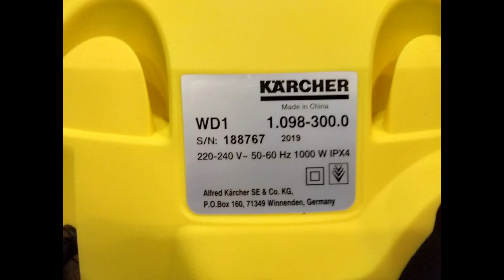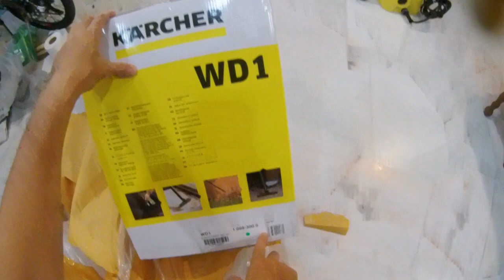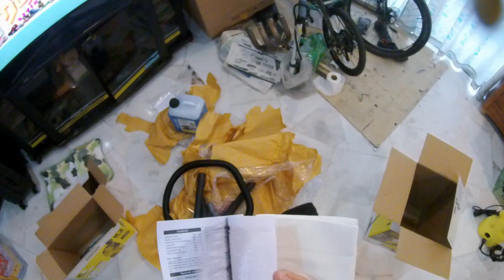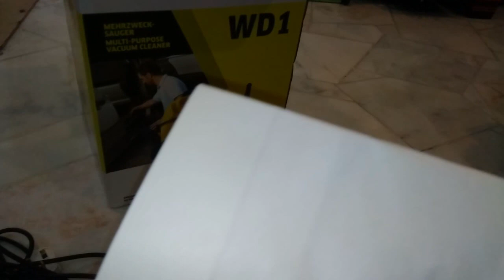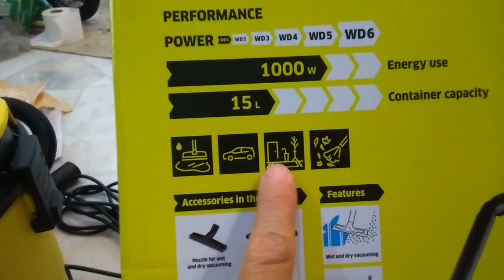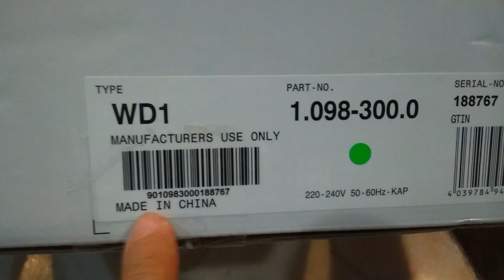KARCHER WD1 Wet & Dry Vacuum Cleaner 15L 1000W .with blower function. Unboxing.